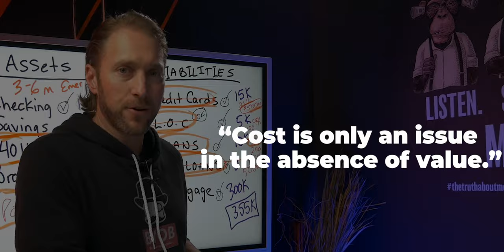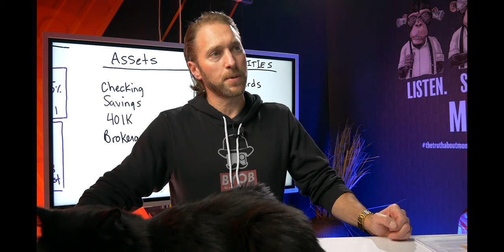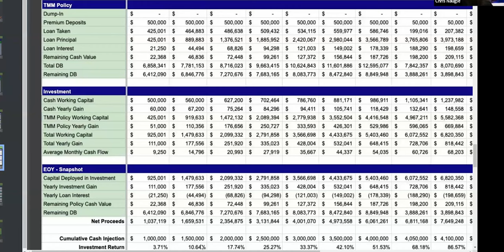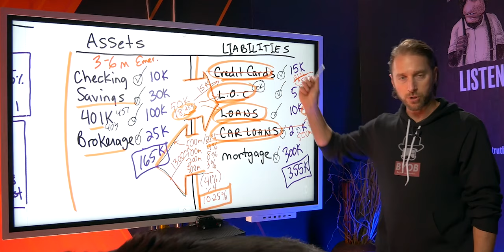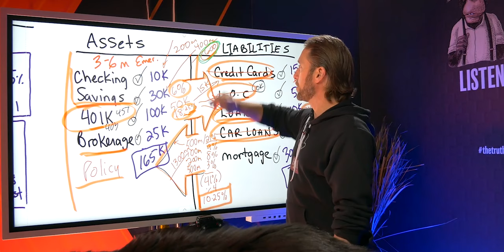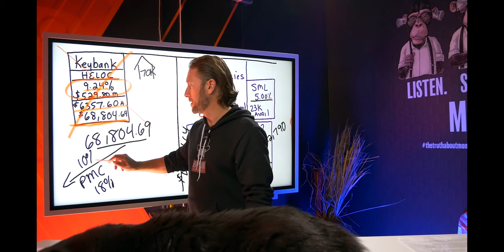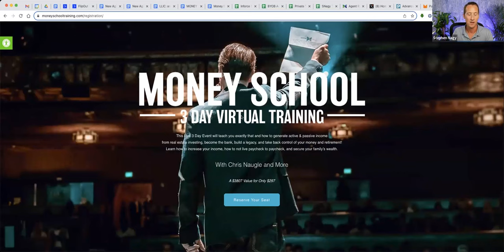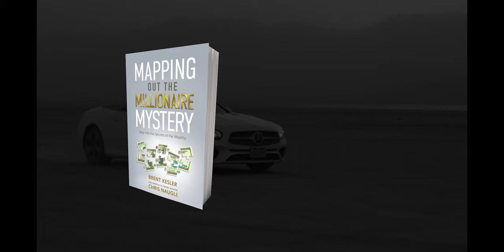Creating An Emergency Fund & Turning Your Liabilities Into Income Paying Assets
On todays Wealth Webinar Chris Naugle and Stephen Nagy discuss creating an emergency fund using an Infinite Banking policy and how to turn your liabilities into income paying assets. Chris explains how to pay off debt using your own banking system to continuously earn compound interest. They also explain how to private lend from your Infinite Banking Policy to earn compound interest and make your money work for you.